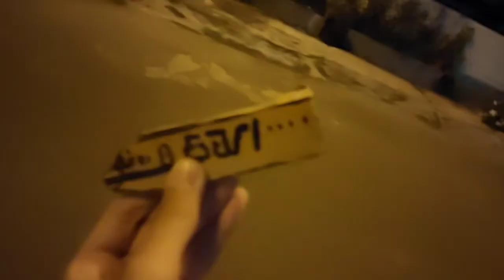Dhl flight 611/bashkirian airlines flight 2937 mid air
On the night of 1 July 2002, BAL Bashkirian Airlines Flight 2937, a Tupolev Tu-154 passenger jet, and DHL International Aviation ME Flight 611, a Boeing 757 cargo jet, collided in midair over Überlingen, a southern German town on Lake Constance, near the Swiss border. All of the passengers and crew aboard both planes were killed, resulting in a total death toll of 71.[4]
2002 Überlingen mid-air collisionAccidentDate1 July 2002SummaryMid-air collision caused by ATC error, compounded by ambiguity in Traffic Collision Avoidance System (TCAS) operationSiteÜberlingen, Baden-Württemberg, Germany
47°46′42″N 9°10′26″ETotal fatalities71Total survivors0First aircraft￼
RA-85816, the Tu-154 involved in the accident, in March 2002TypeTupolev-Tu-154MOperatorBAL Bashkirian AirlinesIATA flight No.V92937ICAO flight No.BTC2937Call signBRAVO TANGO CHARLIE 2937RegistrationRA-85816Flight originDomodedovo International Airport, Moscow, RussiaDestinationBarcelona Int'l Airport, Barcelona, SpainPassengers60Crew9Fatalities69Survivors0Second aircraft￼
A9C-DHL, the Boeing 757 involved in the accident, in June 2002.TypeBoeing 757-23APF[1]OperatorDHL International Aviation MEIATA flight No.ES611ICAO flight No.DHX611Call signDILMUN 611RegistrationA9C-DHL [Note 1]Flight originBahrain Int'l Airport, Manama, Bahrain[2][3]StopoverOrio al Serio Airport, Bergamo, ItalyDestinationBrussels Airport, Brussels, BelgiumPassengers0Crew2Fatalities2Survivors0
The official investigation by the German Federal Bureau of Aircraft Accident Investigation (German: Bundesstelle für Flugunfalluntersuchung) (BFU) identified the main cause of the collision to be a number of shortcomings on the part of the Swiss air traffic controller (ATC) service in charge of the sector involved, as well as ambiguities in the procedures regarding the use of the traffic collision avoidance system (TCAS) on board.[5]: 110 [BFU 1]
A year and a half after the crash, on 24 February 2004, Peter Nielsen, the air traffic controller on duty at the time of the collision, was murdered in an apparent act of revenge by Vitaly Kaloyev, a Russian citizen whose wife and two children had been killed in the accident.[6][7][8][9]